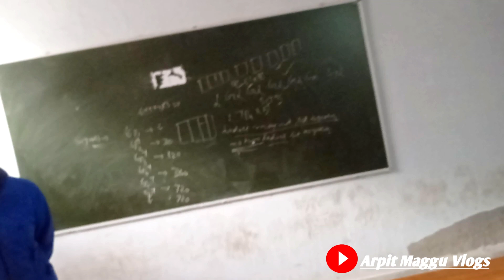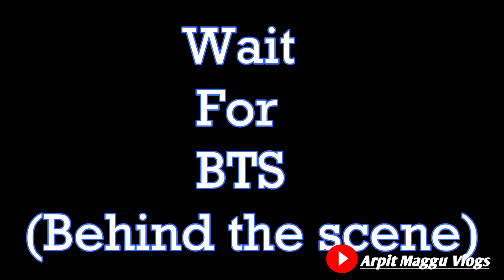|| Ye Kya Bol Diya Inhone ****😫 ||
VLOG * 38

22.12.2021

video achi lagii ho toh

NCS SONG PROVIDER:-

is From MObile Only Redmi Note 9
Editing From Laptop

From:- Rohtak
Haryana
124001

Thankyou so much for watching and your support ❤️